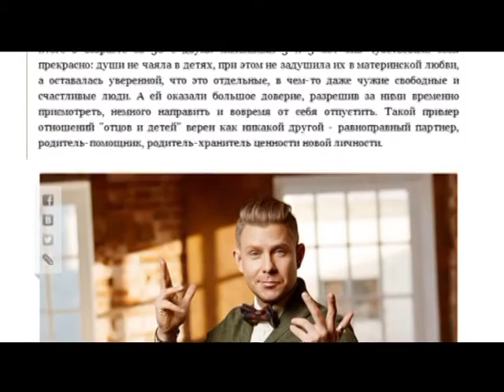Время культуры - 21 ноября